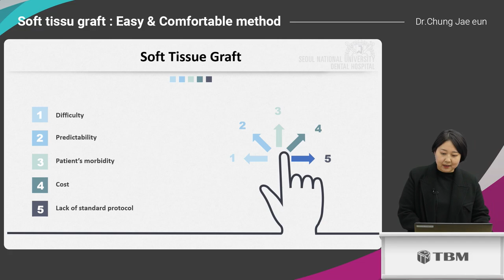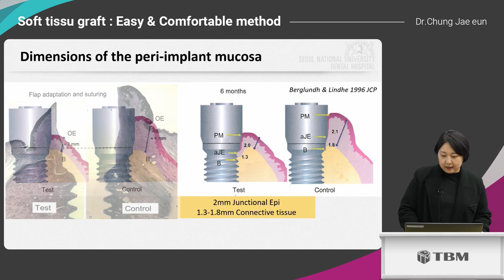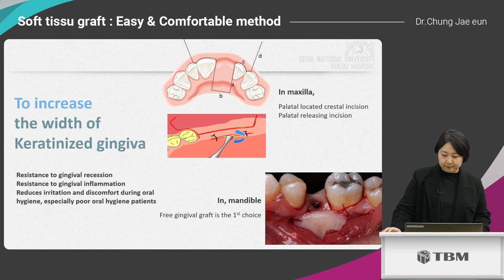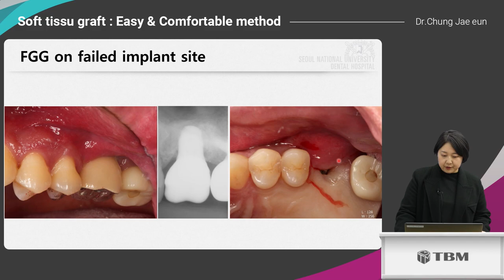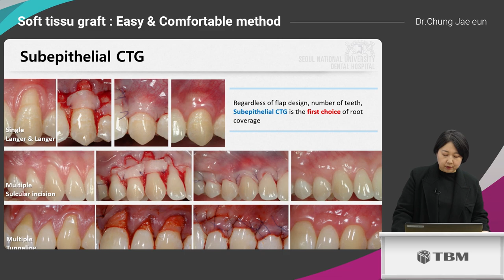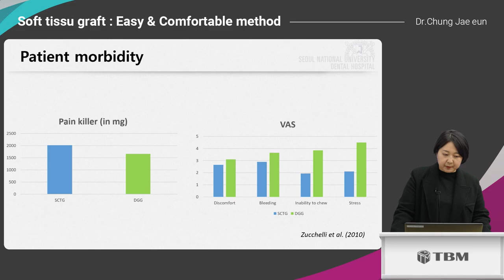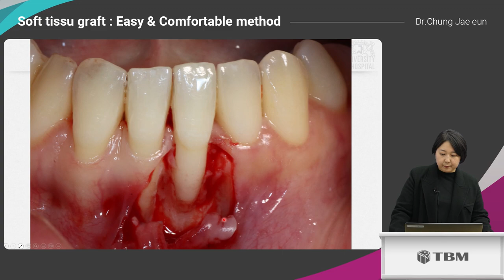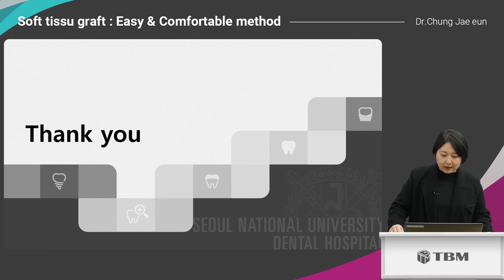LECTURE SERIES: Free Gingival Grafting with Ora-Aid coverage. Professor Chung.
In this video, Professor Chung presents on the techniques for free gingival grafting with the donor and recipient sites protected post-operatively by Ora-Aid self-adhering film dressing.